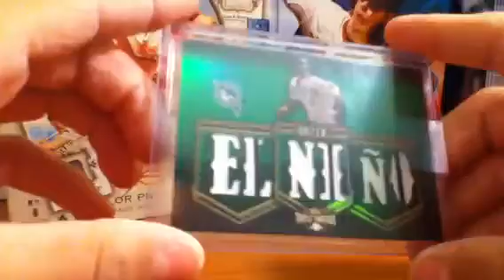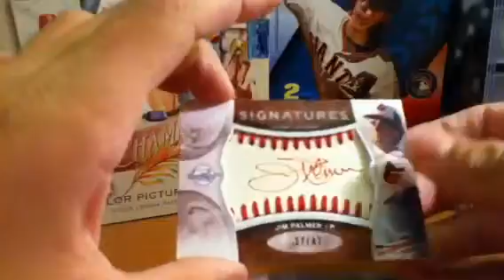1 package mailday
UndertakerfanRIP